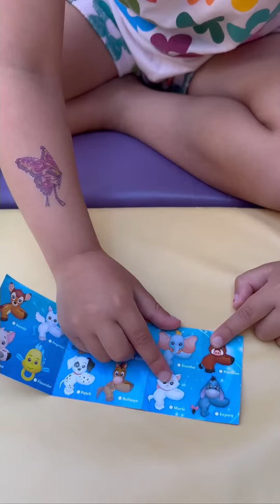Disney toys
New favorite Disney characters-huggable plush + slap bracelet with you everywhere for fun and adventure @bullsitoy ! 😍
A brand-new cast of 12 characters from your most beloved Disney and Pixar films are here! Collect your favs, from Eeyore, Pumbaa, Patch, Raja, Bullseye, Rafiki, Marie, Pua, Dumbo, Pegasus, Bambi and even Flounder! ❤️